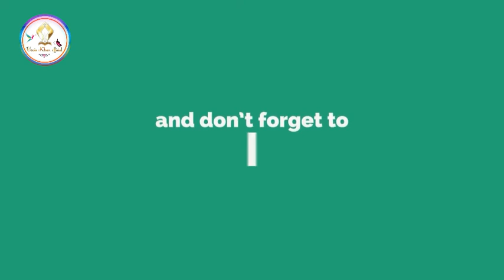Imam Hussain (ra) Ne Tume Daras De Diya? | Sayyed Muqimur Rahman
Topic  : Imam Hussain (ra) Ne Tume Daras De Diya?
Orator : Sayyed Muqimur Rahman